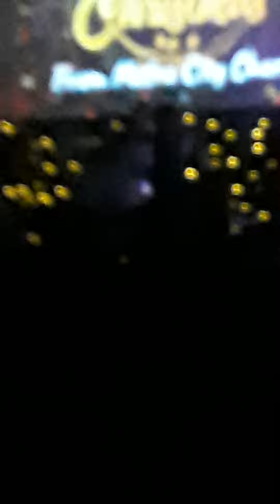Metro city church part 2.